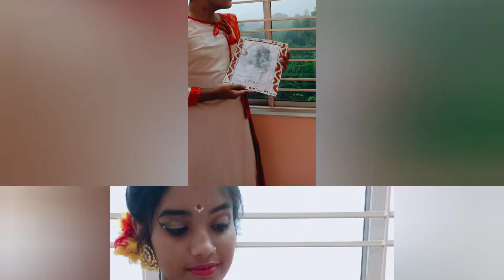কবি গুরু রবি ঠাকুর আমাদের প্রাণের ঠাকুর তার কিছু গান জন্ম বার্ষিকী উপলক্ষে